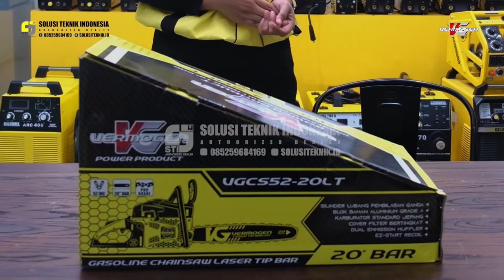Chain Saw / Mesin Pemotong Kayu - Vermogen (Unboxing, review, test)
Pembelian produk  Caldwell, Willfred, dan Vermogen dan konsultasi :
Solusi Teknik Indonesia - Authorized Dealer

Gergaji mesin Vermogen (2021) merupakan hasil pengembangan dari mesin lama dengan seri yang sama tanpa Laser TIP.
Mesin dari chainsaw yang sekarang sangat kuat, handal, tahan lama dan awet. Dilengkapi pengaman pada bagian depan (pelindung depan). Pegangan yang dirancang secara ergonomis dilengkapi dengan teknologi anti-getaran dengan bahan berkualitas agar lebih memudahkan pemotongan yang lebih maksimal. Berbobot Ringan, dapat digunakan saat pemotongan diatas. Sistem pelumasan otomatis memastikan bahwa rantai selalu dilumasi saat digunakan. Kesimpulan bar untuk melindungi rantai agar tidak rusak dan menjaga agar bar tetap bersih Bila tidak digunakan dan dapat disimpan dengan aman.